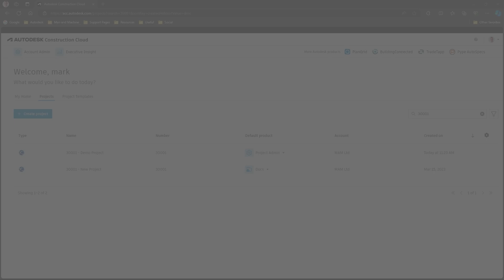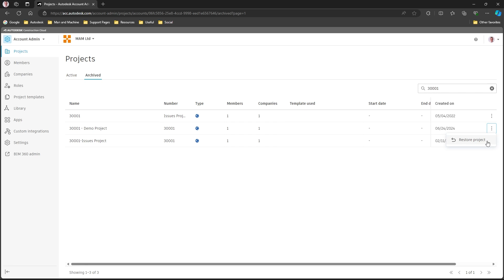Autodesk Construction Cloud - How to Archive and Recover a Project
In this short video we will look at how to archive a project in the Autodesk Construction Cloud and then how to restore the archived project.